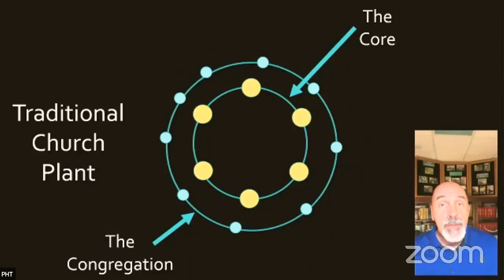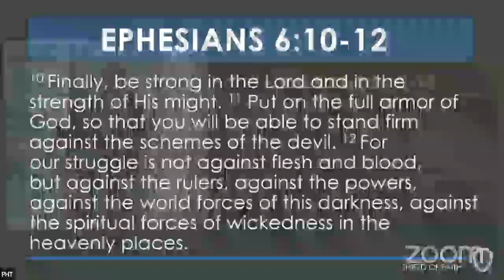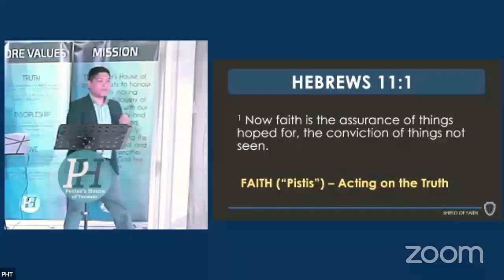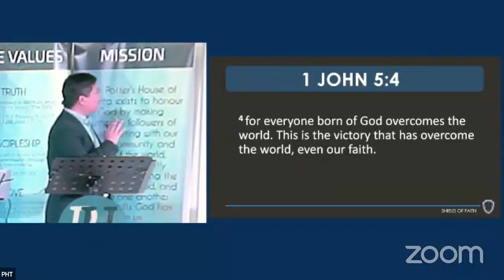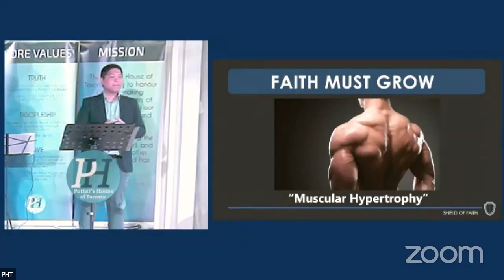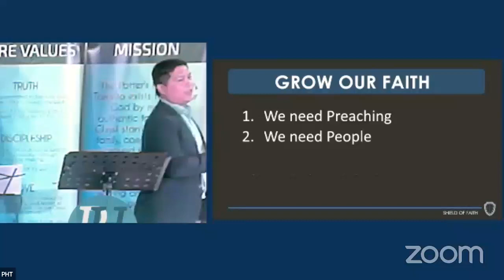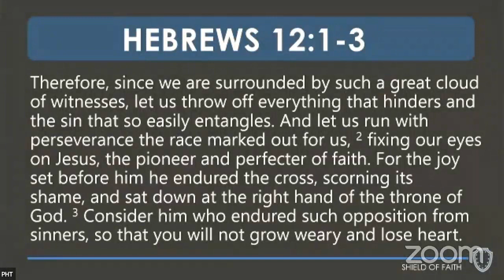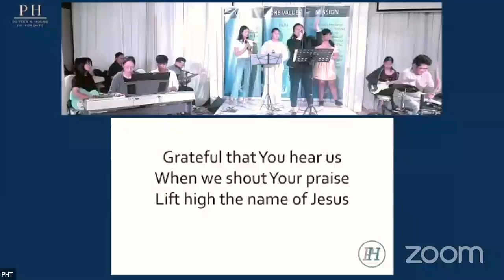The Shield of Faith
We switch lanes this week as we continue our series on winning the spiritual warfare called "The Invisible War". Pastor Jeff Marquez adds another layer to our spiritual armour by looking into the shield of faith and the 5 P's surrounding it (Priority, Purpose, Potential, Protection, and Possession).